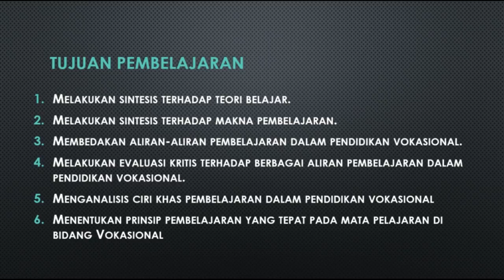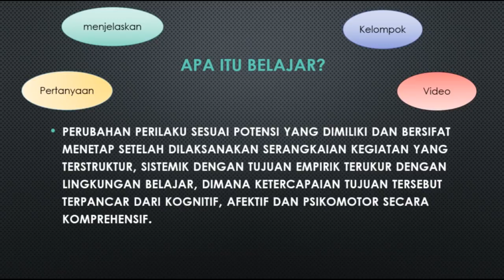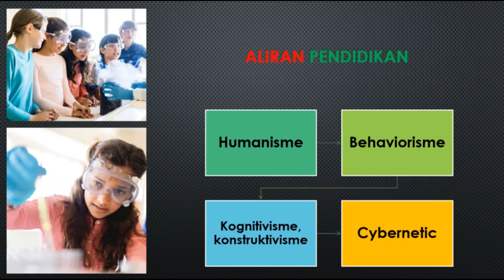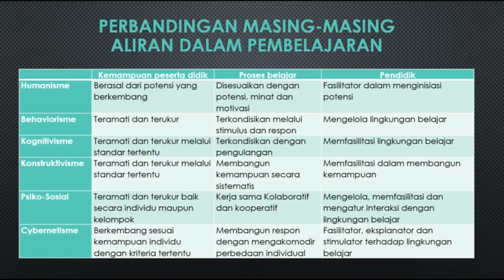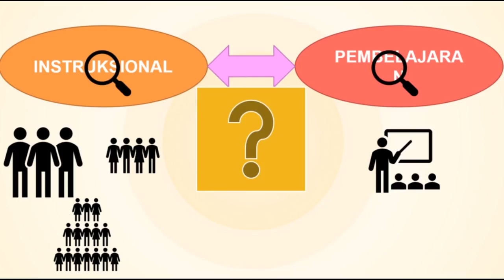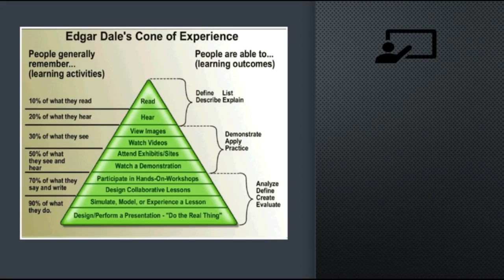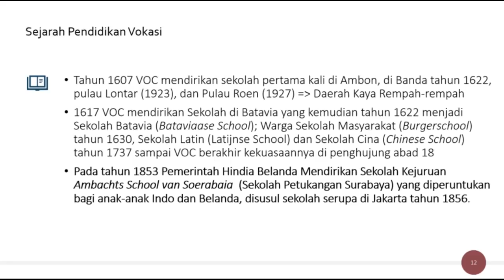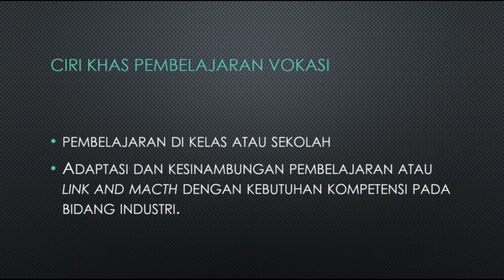Belajar dan Pembelajaran di Pendidikan Vokasi (Strategi & Media Pembelajaran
Video Pembelajaran kali ini membahas materi tentang Belajar dan Pembelajaran di Pendidikan Vokasi dari mata kuliah Strategi dan Media Pembelajaran Vokasi